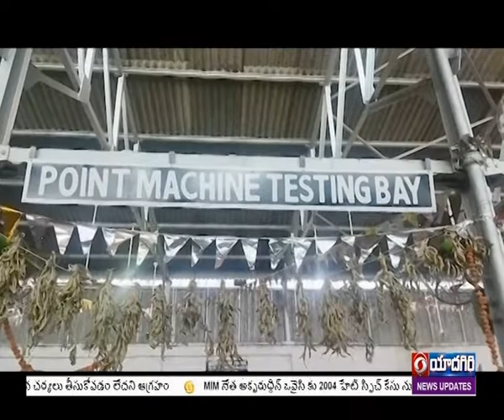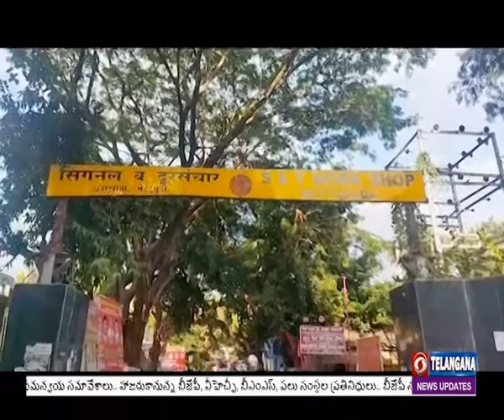Hyderabad: Manufacture of point machines as part of Atmanirbhar Bharat, Making India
రైళ్లు సురక్షిత పయనంలో పాయింట్ మెషీన్ ఉపకరణాలు కీలక పాత్ర పోషిస్తాయని సీనియర్ సెక్షన్ ఇంజనీర్ చక్రపాణి అన్నారు. అత్మనిర్భర్ భారత్, మేకిన్ ఇండియాలో భాగంగా పాయింట్ మెషీన్ల తయారీ, సరఫరాకు దక్షిణ మధ్య రైల్వే పరిధిలోని మెట్టుగూడ సిగ్నల్ అండ్ టెలికమ్యూనికేషన్స్ యూనిట్లో తయారీకి అప్రూవల్ సర్టిఫికెట్ పొందింది. దీనిపై దూరదర్శన్ ప్రత్యేక కథనం..